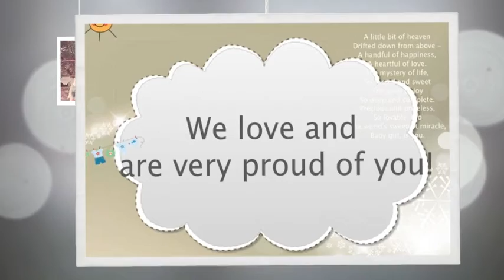Lee's Birthday Video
Happy Birthday, Lee!